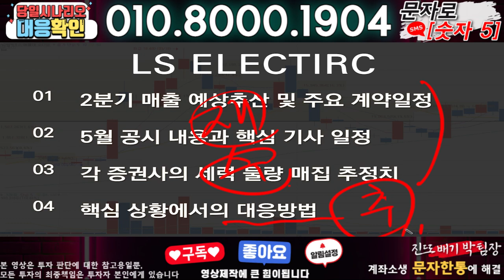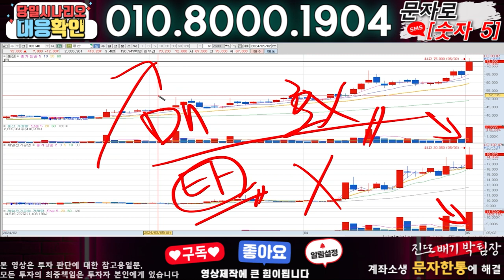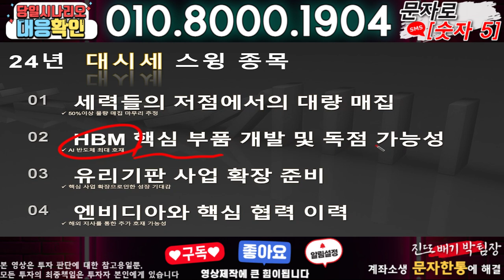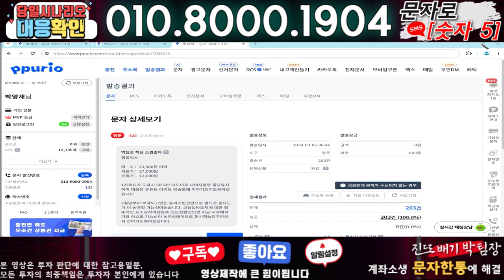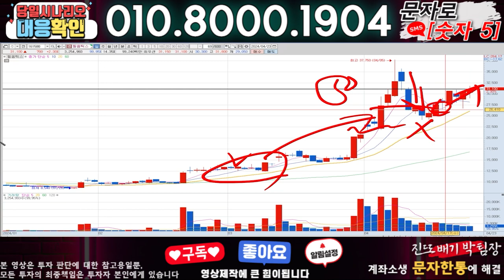LS ELECTRIC ) 3분전 기습속보-공식입장발표!! 무슨일인가?